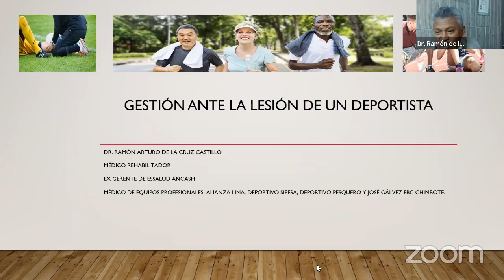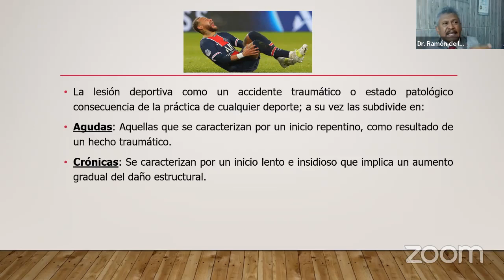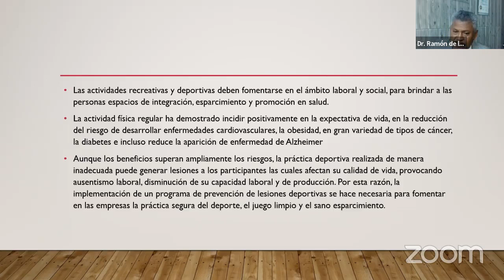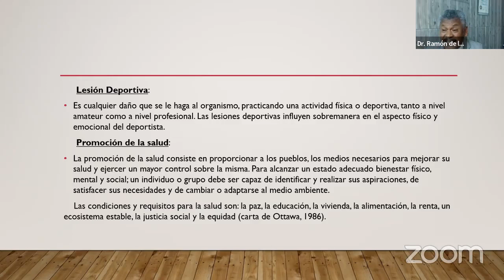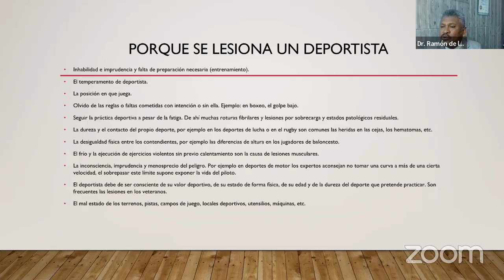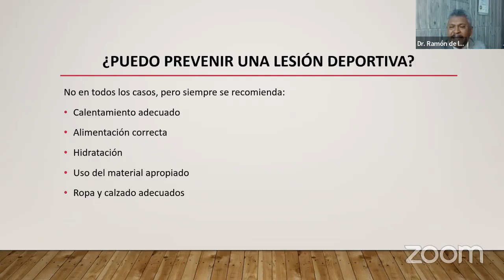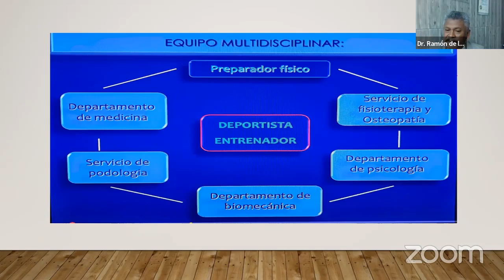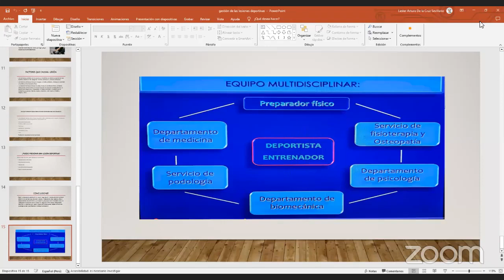Gestión ante la lesión de un deportista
Webinar: "Gestión ante la lesión de un deportista”
Expositor: Dr. Ramón de la Cruz Castillo
• Especialista en Medicina Deportiva
• Médico del Club Alianza Lima y SIPESA
🗓 Día: miércoles 11 de octubre 2023
⏰ Hora: 07:30 pm
📢Modalidad virtual - Plataforma zoom
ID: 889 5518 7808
Contraseña: 638333